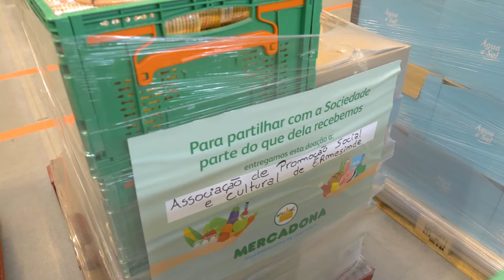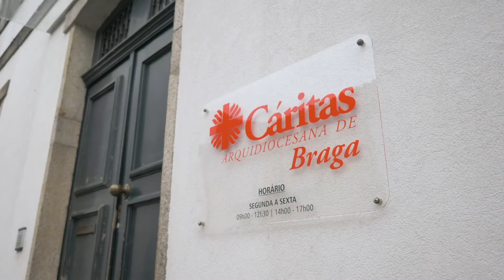Mercadona realiza doação especial de Natal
Para contribuir para que muitas famílias tenham um Natal um pouco melhor, realizámos uma doação especial de mais de 80 toneladas de alimentos a várias instituições sociais para que os façam chegar a quem mais precisa.
Porque acreditamos em partilhar com a Sociedade parte do que dela recebemos💚